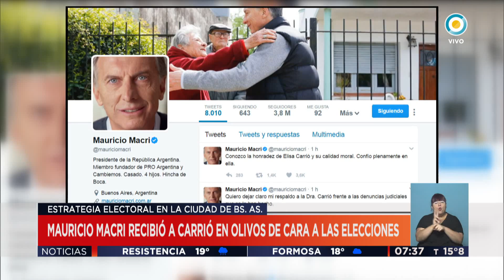TV Pública Noticias - Macri recibió a Carrió en Olivos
Emitido por la Televisión Pública Argentina, el viernes 21 de abril de 2017.